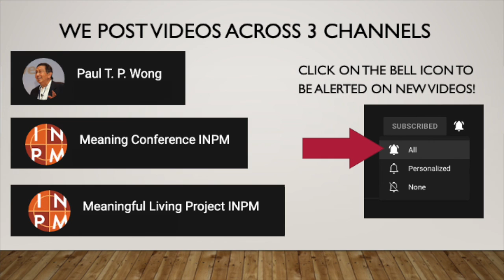Grateful Living and Meaning Making: Research and Challenges | Dr. Robert Emmons | IL13 MC 2002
3 p.m. – 3:50 p.m. Invited Templeton Foundation Lecture
IL13 Robert Emmons, Ph.D., Professor of Psychology, University of California, Davis

 Chair – Salvatore Maddi, Ph.D., University of California, Irvine

Grateful Living and Meaning Making: Research and Challenges

Gratitude is the affirmation of the goodness in one’s life combined with a recognition that the sources of this goodness lie at least partially outside of the self. This lecture will conceive of gratitude as a fundamental orientation to life that lends significance and meaning to relationships, events, experiences, and ultimately, to life itself. Research will be reviewed that suggests that setting aside time on a daily basis to recall moments of gratitude associated with even mundane or ordinary events, personal attributes one has, or valued people one encounters has the potential to interweave and thread together a sustainable life theme of highly cherished personal meaning just as it nourishes a fundamental life stance whose thrust is decidedly positive. Experimental findings on the psychological, physical, and interpersonal benefits of “counting blessings” will be described. Making the personal commitment to invest psychic energy in developing a personal schema, outlook, or worldview of one’s life as a “gift” or one’s very self as being “gifted” holds considerable sway from the standpoint of positive psychology. Gratitude engendered in this fashion also informs moral choices and ethical decision-making; that which we are grateful for we are more likely to protect and cherish. Methods for the cultivation of gratitude in daily life will be discussed.

This talk will also elaborate on the apparently common processes of creating positive meaning following stressful and even traumatic events, and the subsequent experience of appreciation and gratefulness that emerges from an encounter with adversity. Narratives of gratitude in the lives of people with chronic neuromuscular disease will be explored. It will be concluded that the ability to live under an aura of pervasive thankfulness is a fundamental human strength; conversely, people who fail to feel grateful for the goodness in their lives cheat themselves out of their experience of life.

Educational Objectives:
1) Explore the perspective that gratitude is a fundamental orientation to life that lends significance and meaning to relationships, events, experiences, and ultimately, to life itself.
2) Review experimental findings on the psychological, physical, and interpersonal benefits of “counting blessings”.
3) Discuss methods for the cultivation of gratitude in daily life.
4) Explore the narratives of gratitude in the lives of people with chronic neuromuscular disease.